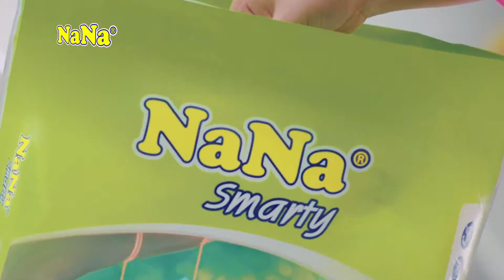NANA Diapers TVC